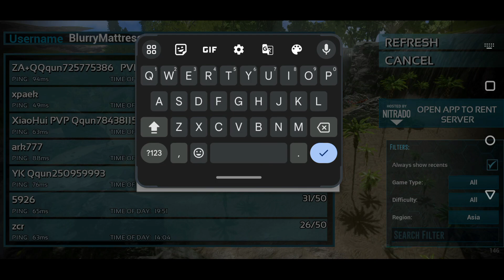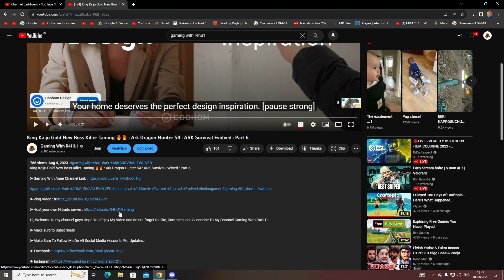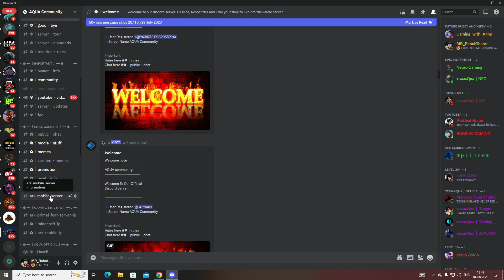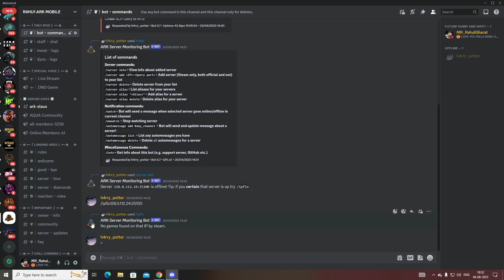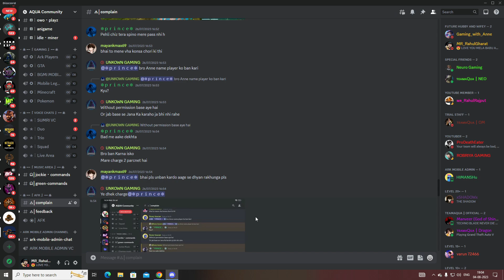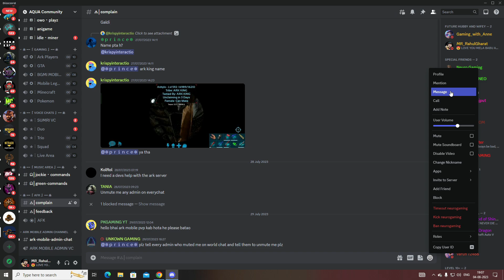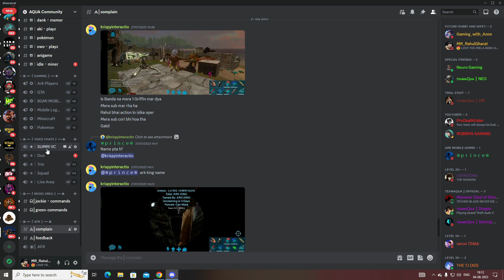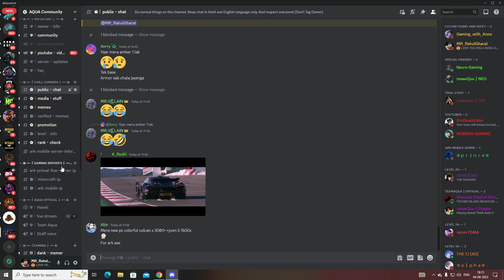ARK Mobile Public Server New Rules 🔥🔥🔥 : ARK Survival Evolved MOBILE : Public Server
● Ark